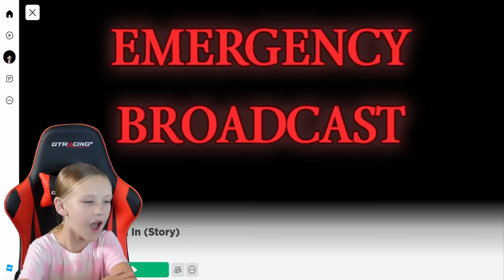Madison and Trinity Finally Defeat the Deviled Egg in Break In Story on Roblox!!